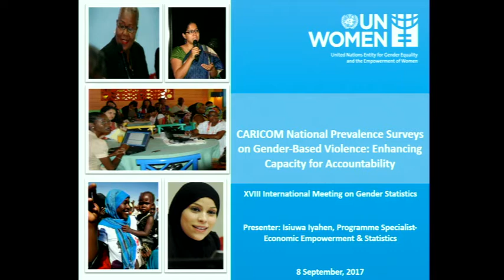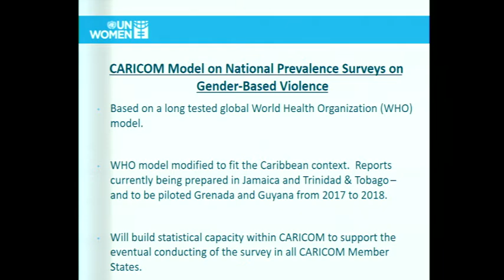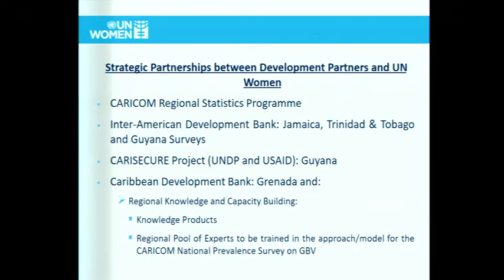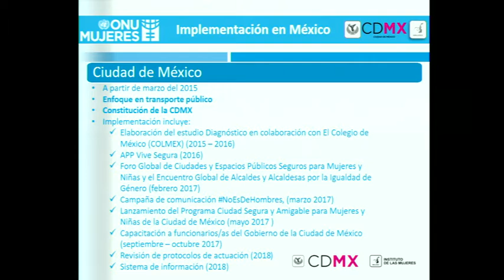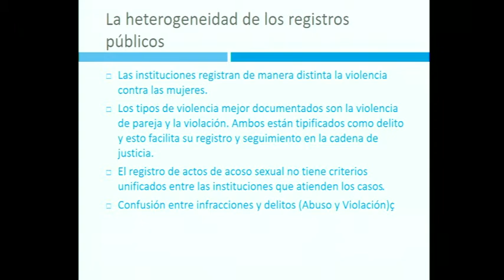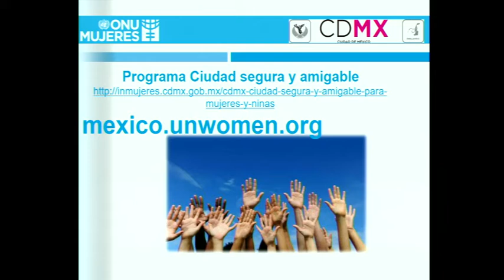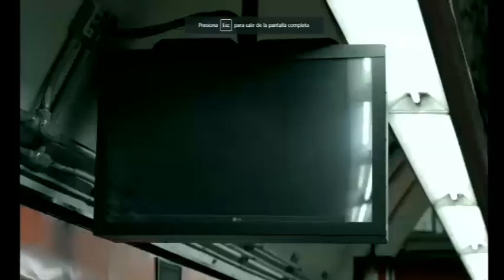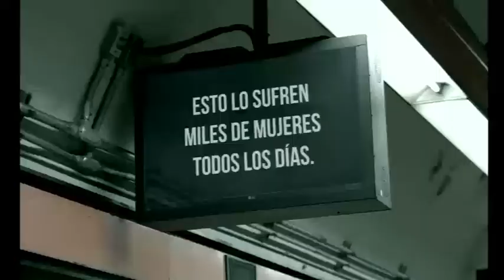Sesión 7 (Cont.). Estadísticas e Indicadores de Violencia contra las Mujeres y las Niñas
En el XVIII Encuentro Internacional de Estadísticas de Género, realizado en la ciudad de Aguascalientes, México, del 6 al 8 de septiembre de 2017, la continuación de la sesión 7 estuvo conformada por Isiuwa Iyahen, Especialista de Programas en Liderazgo Económico y Estadísticas, Oficina para el Caribe, ONU Mujeres quien presentó “Avances en el levantamiento de información sobre violencia contra las mujeres en el Caribe”; Teresa Incháustegui, Directora General del Instituto de las Mujeres de la Ciudad de México y Ana Güezmes, Representante de ONU Mujeres en México presentaron “Comunicación, análisis y uso de la información sobre violencia contras las mujeres en políticas públicas: Ciudad Segura y Amigable para Mujeres y Niñas”.

Esta sesión estuvo moderada por Benefrida Espinoza, Directora de Cooperación, Ministerio de la Mujer de Paraguay.
Isiuwa Iyahen, ONU Mujeres.
Teresa Incháustegui, ONU Mujeres.
Ana Güezmes, ONU Mujeres.

8 de septiembre de 2017